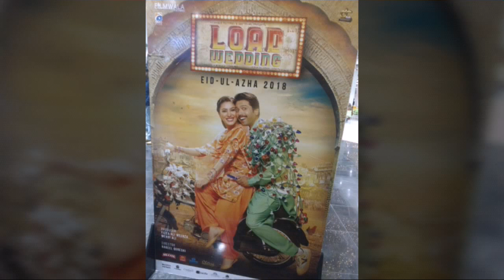Neuplex Cinema first vlog visited in August.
The cinema going experience for Karachi just better this year 2018. With the launch of Nueplex Cinemas at Main Rashid Minhas Road, entertainment-starved Karachittes can visit the biggest standalone purpose built multiplex site in Pakistan.Sure to capture the audience’s imagination like no other, Nueplex Cinemas has 9 screens with an overall capacity of approximately 1600 people. Aligned to the cinemas, there is a spacious food court catering to diverse tastes. Devoted to being customer centric Nueplex Cinemas takes all measures possible to provide their clientele with an awe-inspiring experience from the moment they arrive.